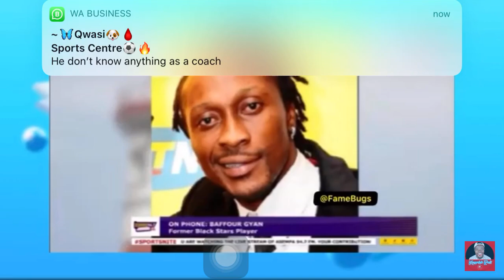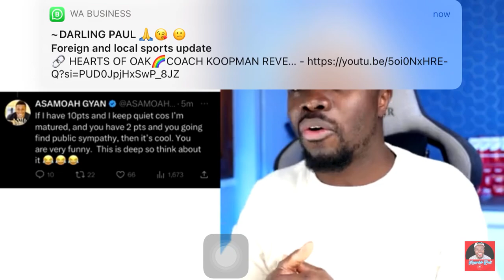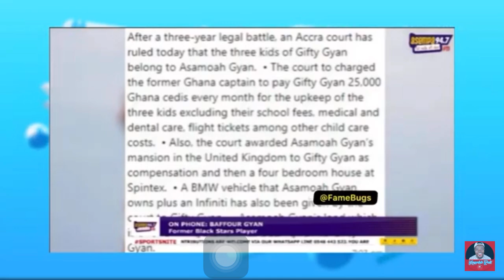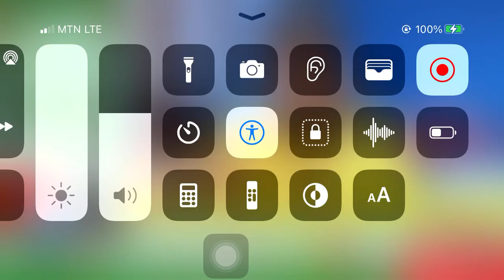🔥 BAFFOUR GYAN ... EXPLAIN.... ASAMOAH GYAN IS ..... NOT GIFTY GYAN 💔💔